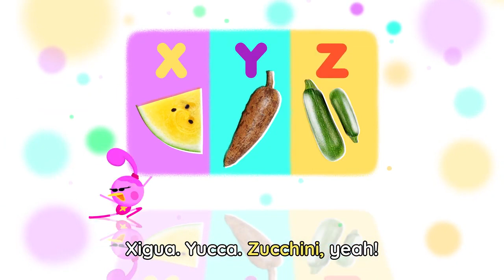Lingokids ABC FRUITS and VEGGIES 🥭🥬 ABC Song for Kids